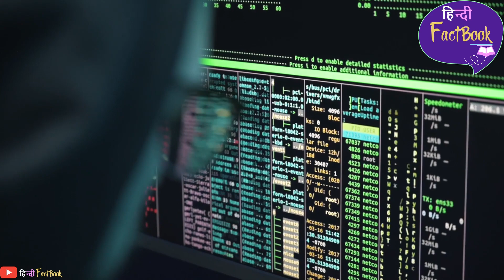Duniya Ko Tabah Kar Dega AI robot? This AI Robot Will Destroy The World?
In this video you will know about Sophia Robot, so guys, get ready to gain knowledge. And if you like our content then please do subscribe, like, and share our videos and also don't forget to follow us on Instagram, the link is given below go and follow now✌

hindi fact book, hindi fact, Duniya Ko Tabah Kar Dega AI robot,  sophia robot ai robots techincal robots, robot world, robot movies, robot sophia robot interviews, jimmy fallon show, i will destroy the humans sophia, saudi arab sophia citizenship, hong kong sophia, hanson robotics, dr david hanson, sophia humanoid robot, bot, NFT, non fungible token, digital art work by sophia, painting by sophia, sophia dance, deep blue chess computer, about sophia robot in hindi, digital art by sophia sophia robot interview destroy humans in hindi, sophia ai robot i will destroy humans andrea bonaceto, self decision robot stone paper scissor game  america things you dont know, things you wont believe, random fact, facts, amazing fact, world fact, countries fact, factopedia, knowledge facts,